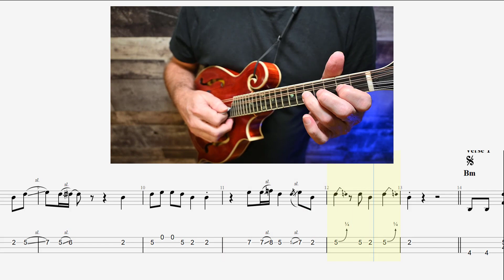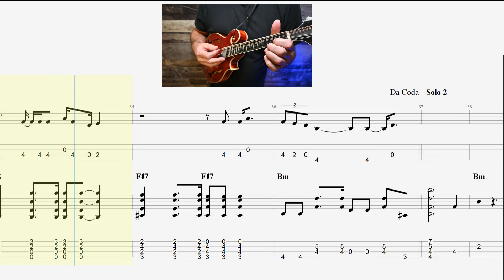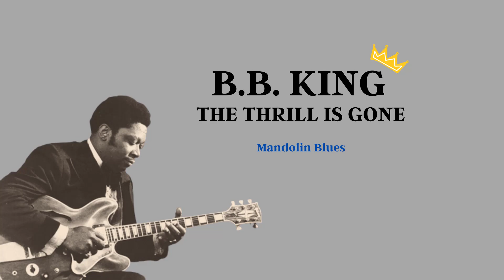The Thrill is Gone - B.B. King - Mandolin Blues - Tab Notes Play Along